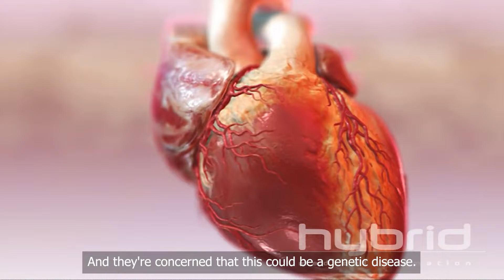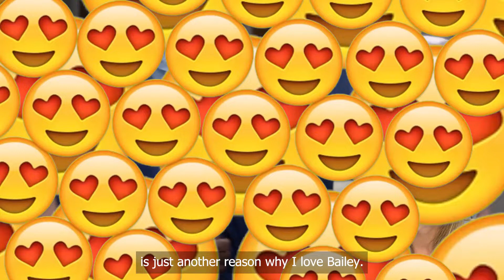Doctor Reacts to GREY'S ANATOMY: BEST of DR. BAILEY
Dr. Nance reacts to the funniest scenes of everyone's FAVORITE Grey's Anatomy character, Dr. Miranda Bailey. greysanatomy @chandrawilsonofficial